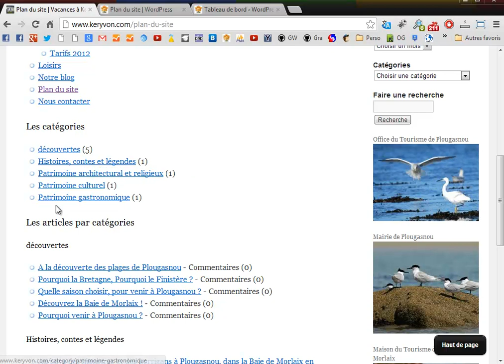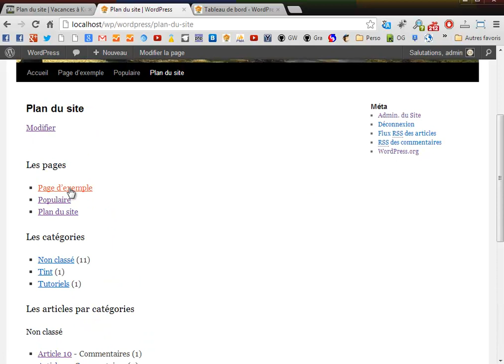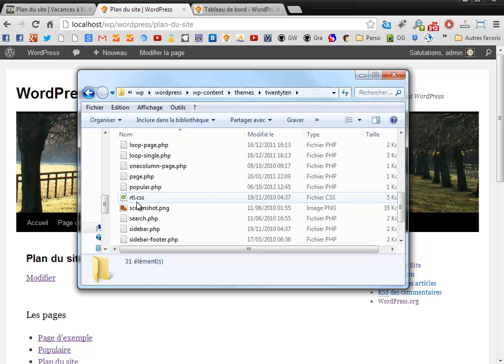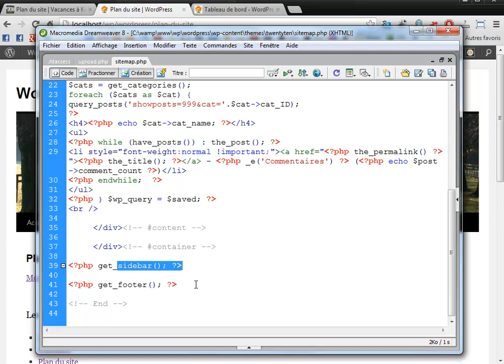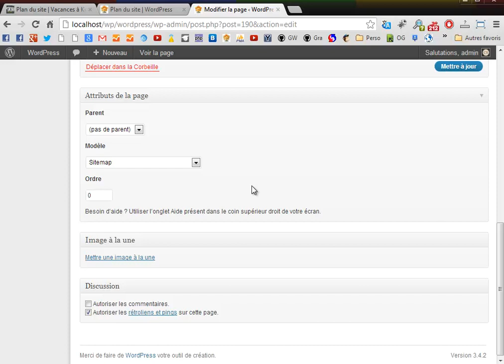Créer une page site map plan du site wordpress